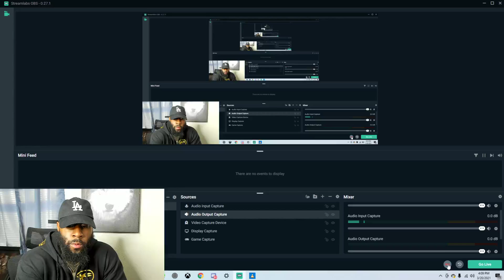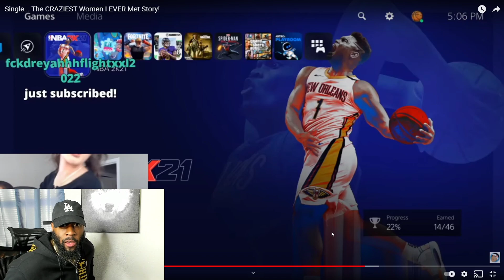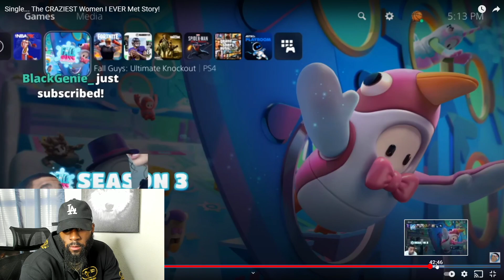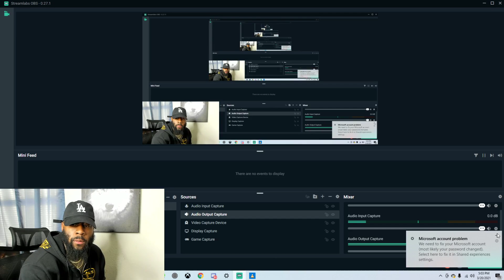FlightReacts Is Single And Is No Longer Beta!